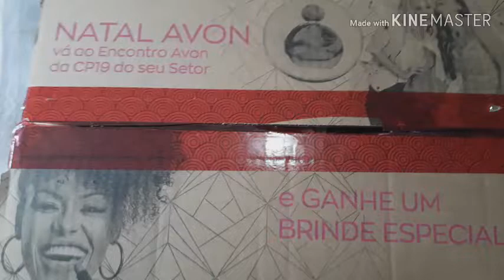Abertura cx Avon Campanha 18/19 (2°parte)